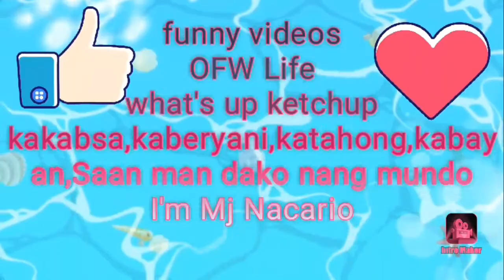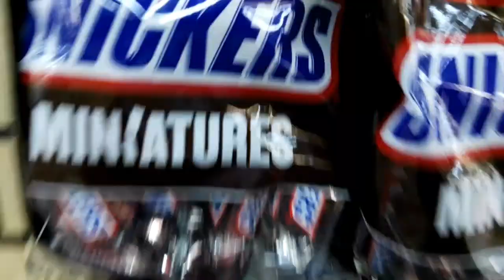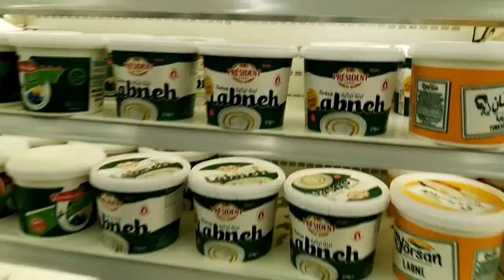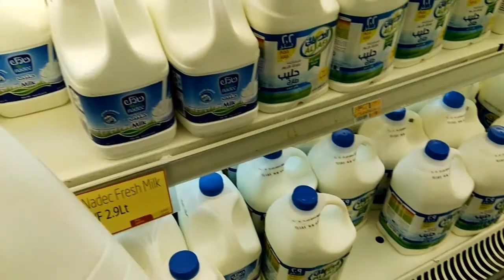Cleaners Saudi Arabia Grocery how to besobeso the fish you did not know /kulitan again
Monday grocery time Lulu market..wag makulit napapalo SA pwet..nakabili Kami dinuguan dto SA Saudi Arabia